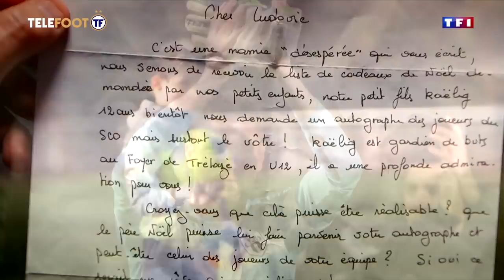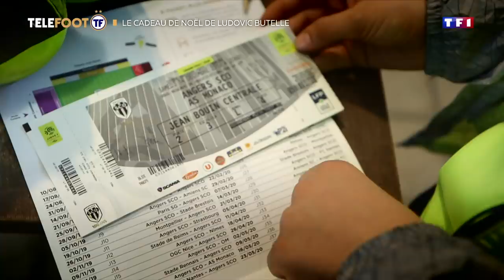Quand Ludovic Butelle se transforme en Père Noël !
Gardien de but du SCO d'Angers, Ludovic Butelle est également un homme au grand coeur en dehors des terrains. Le portier français a profité de la période des fêtes pour offrir un cadeau à l'un de ses fidèles admirateurs.